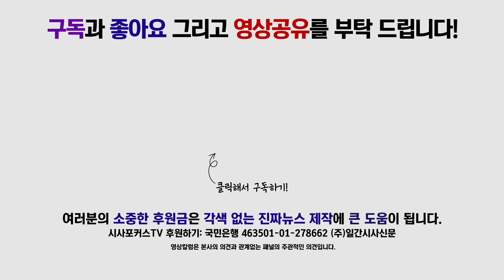홍익표 “문 대통령의 아세안 관련 정상회의 참석, 한국 재도약의 초석 되어야”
11월 4일 국회에서 더불어민주당 홍익표 수석대변인의 오전 현안 브리핑이 진행됐다.